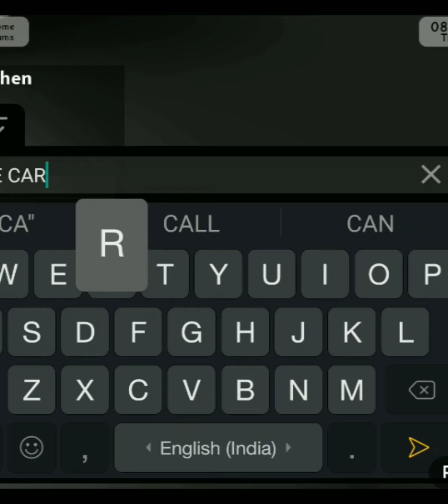a Edit for me and my rat bff Maddie💝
lysm maddie! UnU